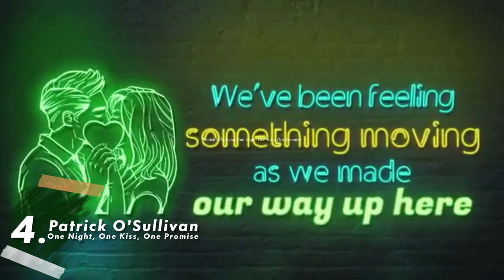Eurosong 2022 My top 5 so far (Eurovision 2022 Ireland)